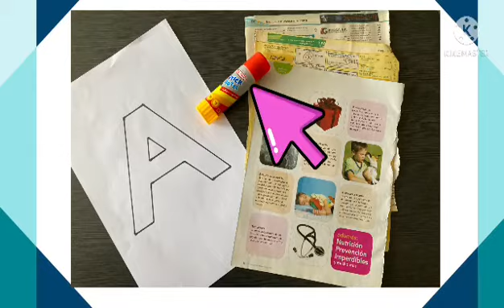Vocal A rellenar con papel rasgado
Medio Menor